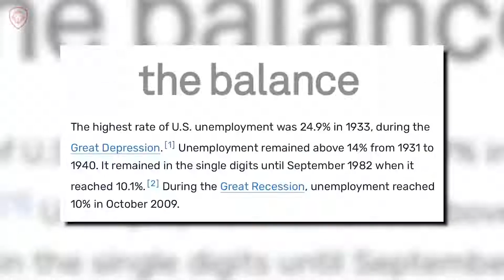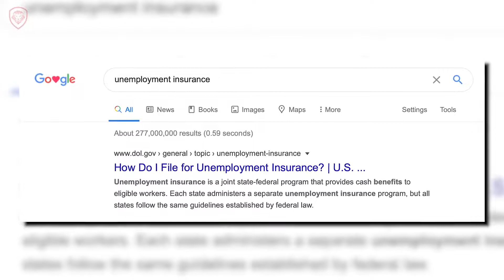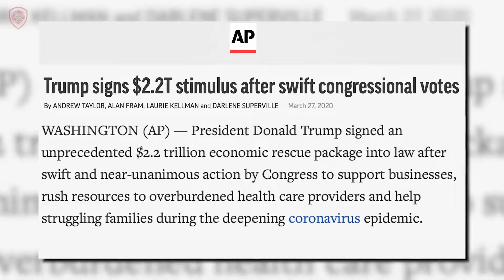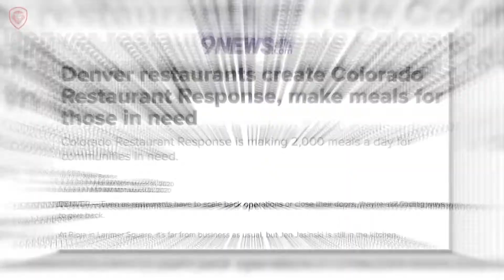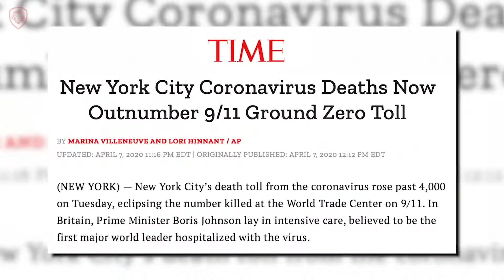Economist Danielle DiMartino Booth _Is The Next Great Depression Here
Economist Danielle DiMartino Booth talks about the correlation to the great depression and today in a sit-down with Patrick Bet-David.

Apple AirPods Pro